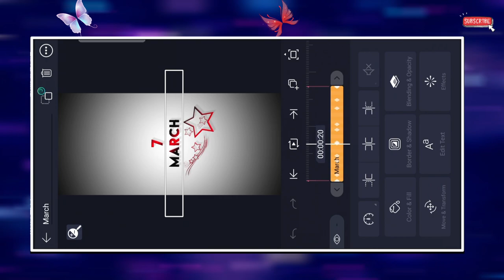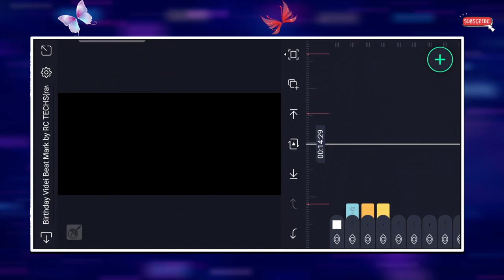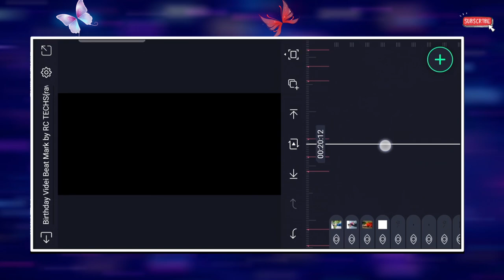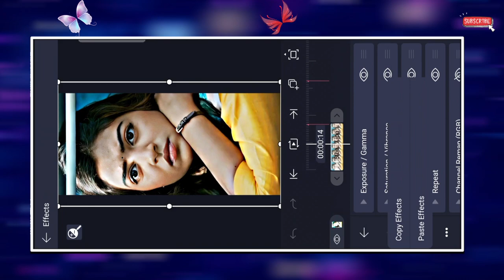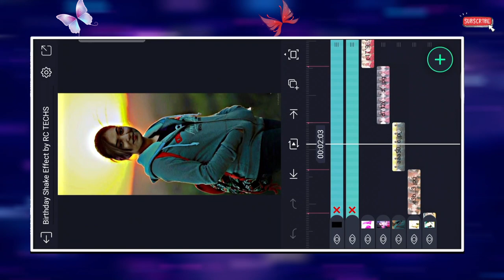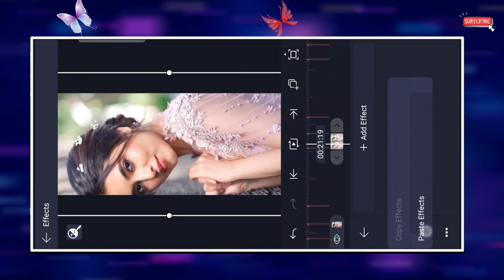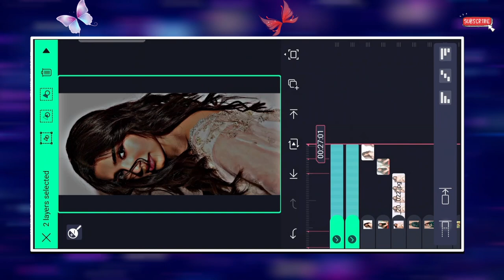New Trending happy Birthday Status Video Editing-New Trending Boys Birthday Status Vide Editing-rc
ʀᴄᴛᴇᴄʜs

sᴜʙsᴄʀɪʙᴇ ᴜs

ʜᵉʸ ɢᵘʸˢ,

ᴛᵒᵈᵃʸ'ˢ ᵛⁱᵈᵉᵒ ⁱˢ ɪ'ᵐ ᵍᵒⁿⁿᵃ sʰᵒʷ ʸᵒᵘ

                          ● Download Links ●

                              ➢Important Notice

                               ● Queries Solved ●

1- How To Make New Instagram Trending reel video
2- how to make trending whatsapp status
3- instagram video status
4- how to make full screen lyrical status
5- how to make lyrical status
6- full screen whatsapp status
7- instagram typing text lyrical video editing
8- how to make typing status video
9- pic par song lyrics kaise banaye
10- how to make trending typing status video
11- typing lyrics kaise likhe
12- shayri likhne wali video kaise banaye
13- photo par shayari likh kar video kaise banaye
14- typing Text Animation Video
15- typing Text lyrics video
16- Instagram story typing Text lyrics video tutorial
17- How to create Trending Instagram Typing lyrics animation video
18- trending typing text video editing
19- trending typing text status editing
20- new trending typing status video editing
happy birthday photo editing xml file
happy birthday xml file tutorial
happy birthday xml alight motion